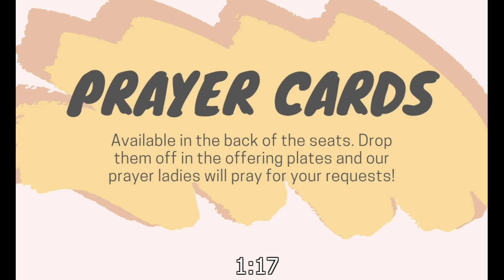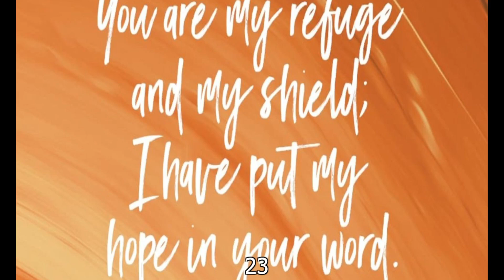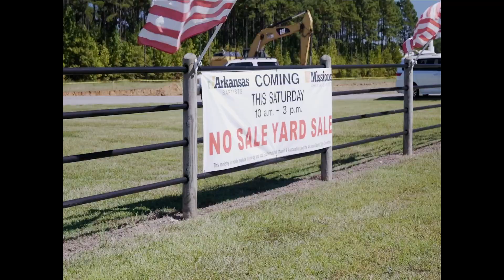"An Encounter With Jesus" John 4:4-42; September 29, 2024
Welcome to the London First Baptist Church YouTube page! We pray that this video will be encouraging and informative to everyone that comes across it.

We'd also like to stay in touch with you!